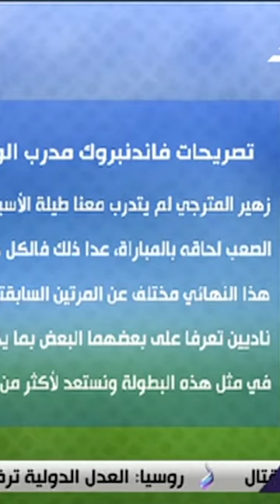الأهلي سيضغط على الحكم.رد فاندبروك مدرب الوداد#shorts#الماتش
جزء من حلقة اليوم 10 يونيو 2023 من برنامج الماتش مع هاني حتحوت وفيها لقاء مع كلا من أبو الركب ومحمود ضياء ، ولقاء مع رامي ربيع يتحدث عن مباراة الأهلى والوداد، ورامي ربيع يكشف تشكيل الأهلي المتوقع أمام الوداد ، و تحدث رامي ربيع  هدف الوداد في الذهاب سيزيد من تركيز لاعبي الأهلي في مباراة الاياب، وقال المعلق محمود أبو الركب  فريق ميزانيته 838 مليون إسترليني بيلاعب فريق ببلاش ، و هانى حتحوت يستعرض تصريحات كولر قبل مباراة الأهلى والوداد ،و تصريحات محمد الشناوي قبل مباراة الأهلي و الوداد،وحتحوت يكشف كواليس الساعات الأخيرة في معسكر الأهلي